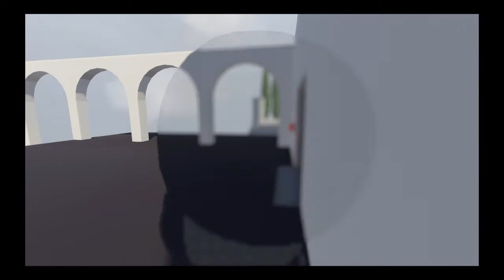Human flat cap 1.